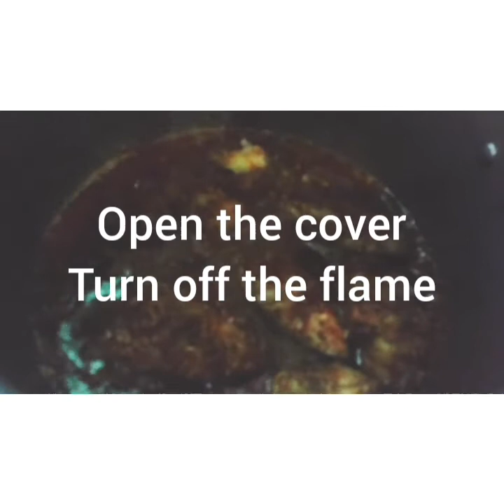Fish curry (machli ka salan)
Ingredients
Fish 400 grams
Onions two
Garlic ginger paste 1 table spoon
Yugard 1 cup
White vinegar 1,1/2 table spoon